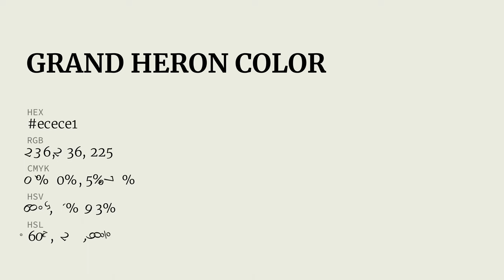Grand Heron color ecece1 hex color - Green color - Cool color ecece1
What color is Grand Heron ? ecece1 hex color - Green color - Cool color ecece1

Hex ecece1 Color Code is also known as Grand Heron color.

Hex ecece1 Color code in RGB color code model is created after adding 92.55% red color, 92.55% green color and 88.24% blue color.
Hex ecece1 Color code in CMYK color (process color) code model is generated after subtraction of 0% cyan, 0% magenta, 4% yellow and 7% black.